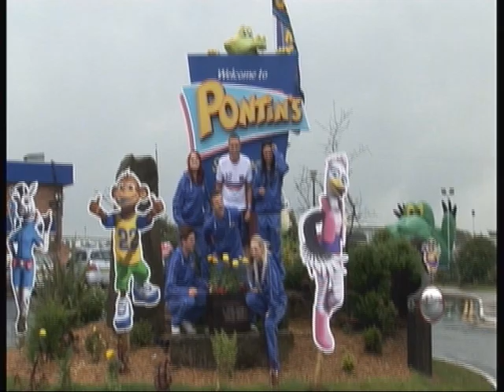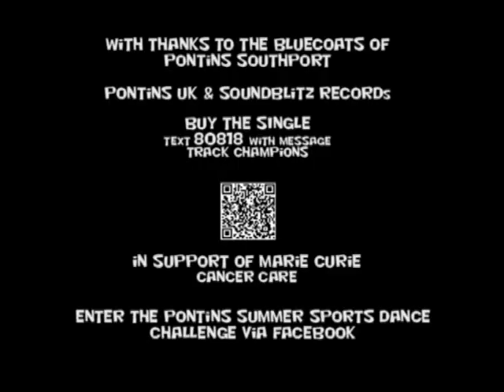Great Britain's Best Party Sports Dance Routine Song with the Pontins Bluecoats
Champions - Cheese Party

This fun Sport's party dance song Is fun for all ages.
Have fun following the Pontin's Bluecoats in the video!

 or text 80818 with message TRACK CHAMPIONS

Credits and big thanks to Tim Fuell from Jibba Jabba for producing the music video.

And Ian Robinson for producing the track and being part of this Cheese party Song project.

Also big thanks to Pontins and the Blue coats for getting involved.